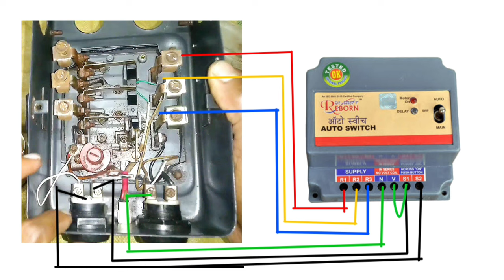oil starter me auto switch kaise lagaye || oil starter connection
oil starter me auto switch kaise lagaye || oil starter connection || ऑटो स्विच कनेक्शन

About me and this video:-
Hello friends main hu Danesh Sahu @DigitalDanesh aur is video me auto switch repair oil starter connection ke bare me bataya hu.

Similar questions about this topic:-
auto switch connection
auto switch wiring
unique auto switch connection diagram
3 phase oil starter auto switch connection
6 wire auto switch connection
7 wire auto switch connection
motor auto switch connection
starter auto switch connection
oil starter auto switch connection
3 phase auto switch connection
3 phase auto starter connection
आयल स्टार्टर ऑटो स्विच कनेक्शन
आयल स्टार्टर में ऑटो स्विच कैसे लगाएं
auto switch repair